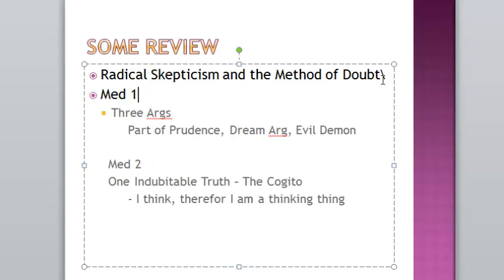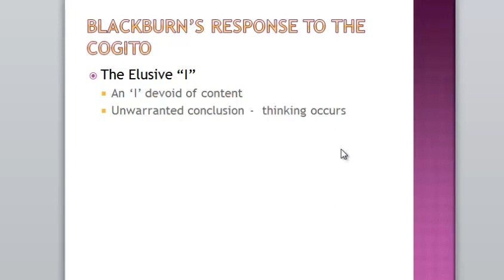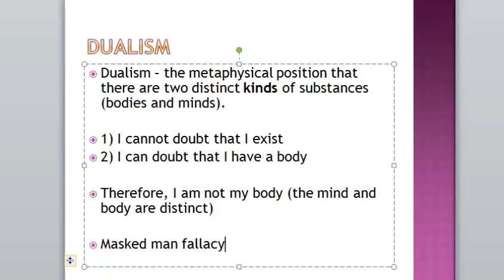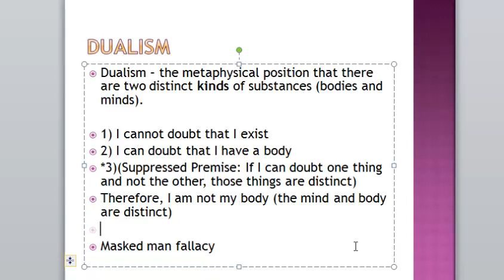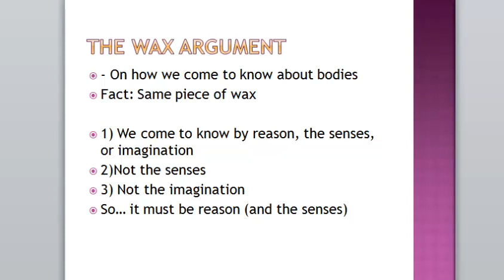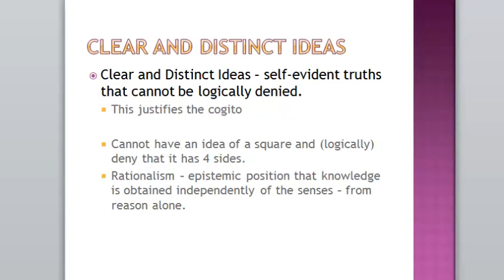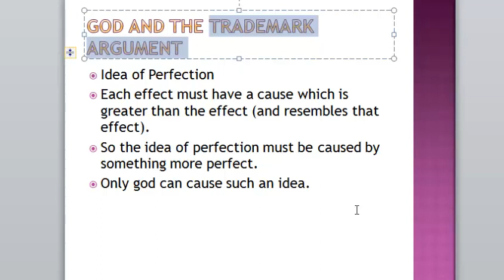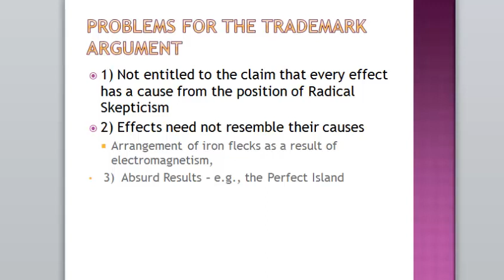Blackburn on Descartes, Meditations 2 & 3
A recap of Blackburn's sumamry and critiques of Descartes.